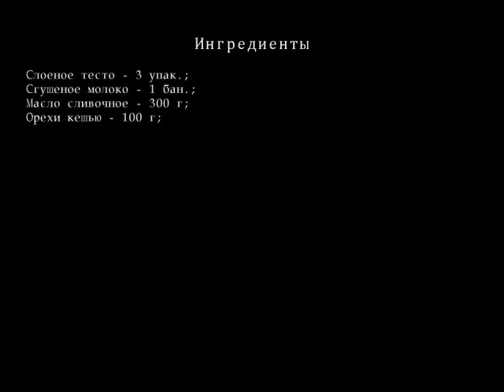РЕЦЕПТ Торт Наполеон за 40 минут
Вкусный  и быстрый торт Наполеон из серии "гости на пороге".
Ингредиенты для Торта Наполеон за 40 минут
    Слоеного теста — 3 упак.;
    Сгущеного молока — 1 бан.;
    Масла сливочного — 300 г;
    Орехов кешью — 100 г;
Торт Наполеон за 40 минут рецепт
Разделы:
торт видео, торты видео, торты рецепты видео, торт домашний видео,
крем +для торта видео, приготовление тортов видео, украшение тортов кремом видео,
торт медовый видео, фото торты видео, рецепты домашних тортов,
торт домашний
Другие рецепты домашней кухни можно смотреть на других наших каналах: